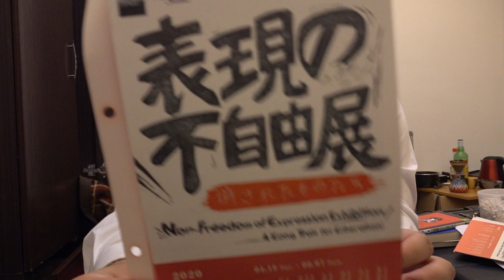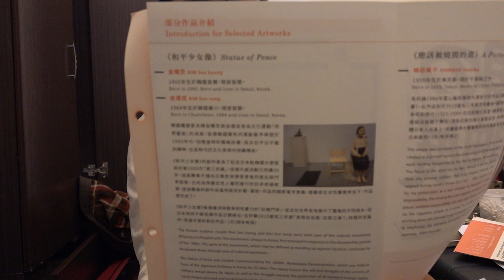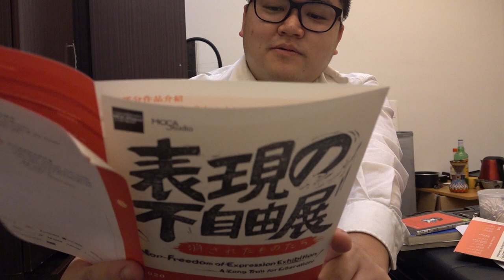表現の不自由展/消されたものたちNon-Freedom of Expression Exhibition /A Long Trail for Liberation 台北當代藝術館 6月7日まで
台北市長安西路39號。MRTの淡水線または松山新店線にて中山駅下車。

出口1から地上へでて南へ徒歩約5分[1]もしくは中山地下街（中国語版）を台北車站駅方向へ歩き地下街のR4出口から西方へすぐ[2]。 また、複数路線あるバスを利用してもよいし、有料の地下駐車場もある[11]。
相機： Panasonic Lumix GH4＋CANON EOS 60D
喜歡：喝酒、美食、旅遊、看小說（森博嗣、村上春樹）

▼ 撮影機材
【WANT】